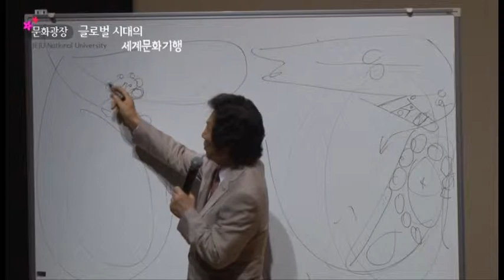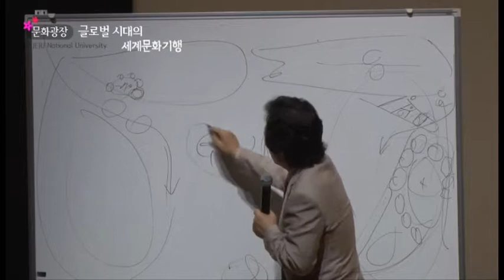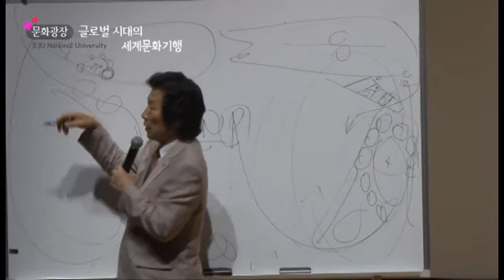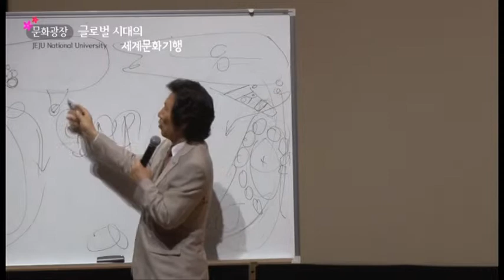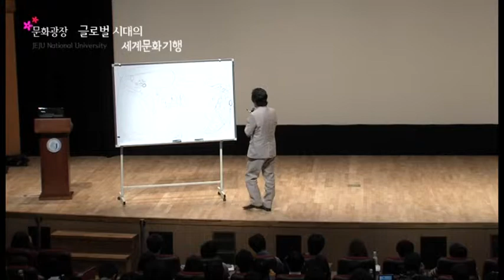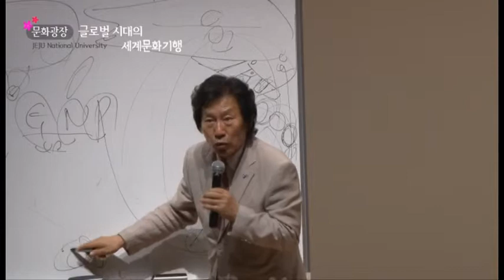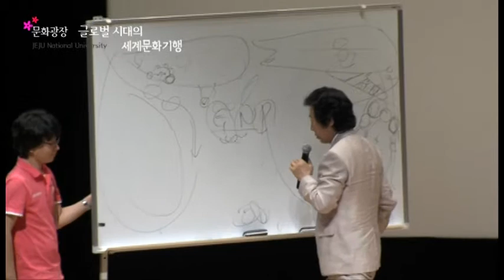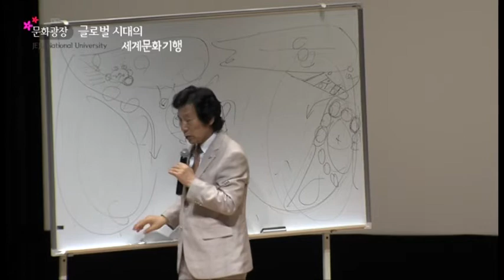5.도용복(사라토가 회장) [제주대문화광장]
■ 날짜 : 2011년 9월 7일 수요일
■ 장소 : 제주대학교 아라뮤즈홀
■ 내용 : 도용복(사라토가 회장)-137개국을 누빈 60대 청춘의 오지탐험가
■ 주최 : 제주대학교 기초교육원